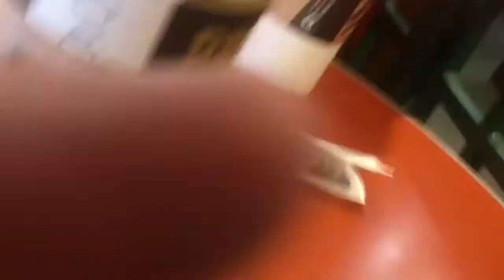Tasting Starbucks Holiday Coffee - 12 Days of Local LOVE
As part of our 12 Day of Local LOVE we decided to go to Starbucks, ours was at Colonial Plaza inside the Barnes & Nobles, and give our take on what the Holiday Frappucinos and Lattes. As someone who normally doesn't drink Starbucks at all, I can say that you will get my true unbiased opinion on what we think about the taste of these popular annual beverages. I am joined by David Blushi, friend, sound creator and AMAZING person will join me and lend me his taste buds and let us know whether you should go spend your money on these drinks.

locallove.space

Instagram (Hipstergram)

You can help support what we do and help us have more community events with your donations. If you choose to donate any amount on PayPal to us you will be able to get free items and early release or behind the scenes content on what we do and MORE!                       Thanks for your continued support!

MUSIC credits, Thanks for allowing us to use your music in our video today!

* Hark the Herald Angels Sing by Jingle Punks